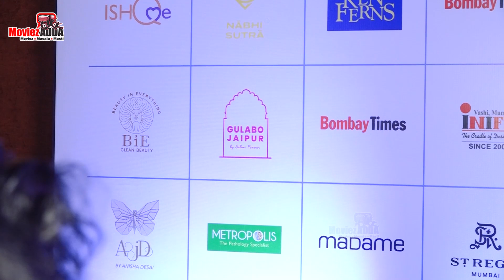Amrin Qureshi & Namashi Chakraborty At Bombay Times Fashion Week 2023